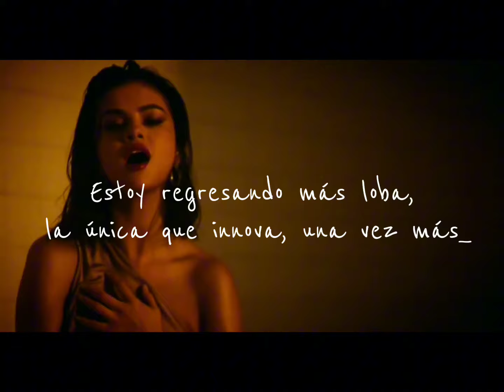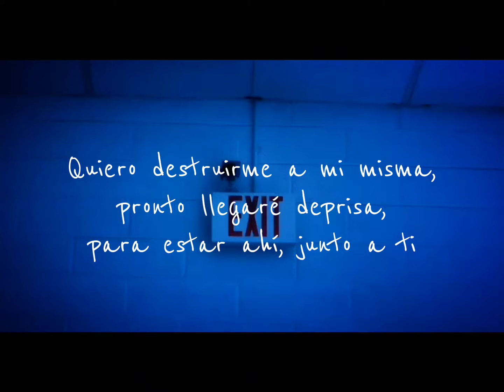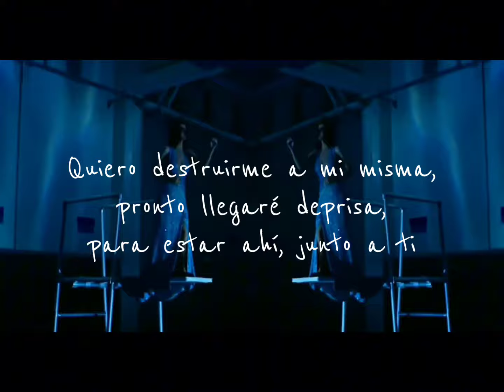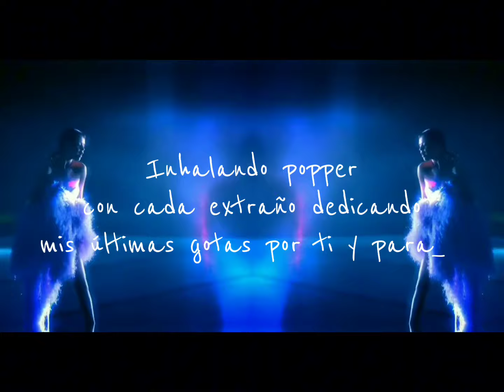Selena Doll - Wolves (Official Music Video)